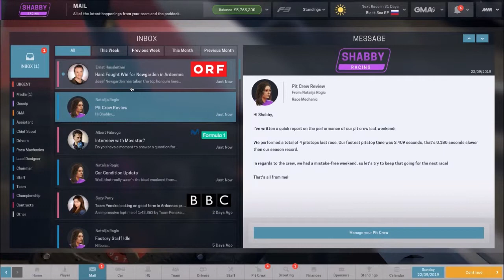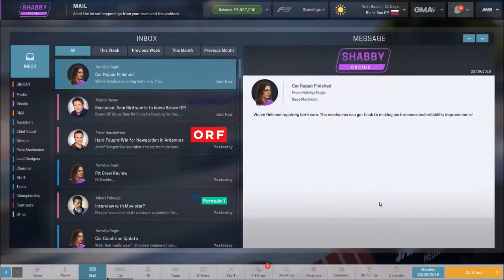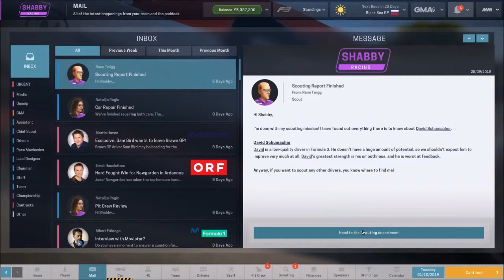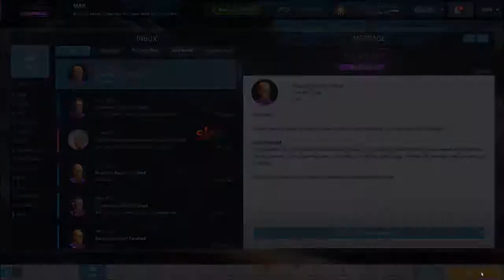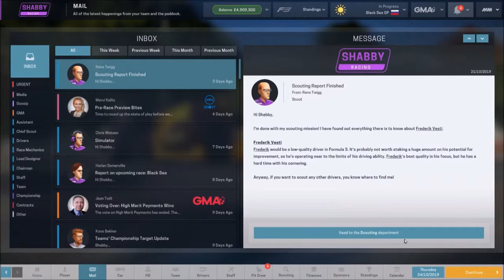MotorSport Manager - Episode 7 - Back To Russia